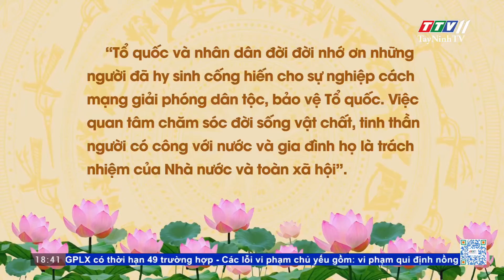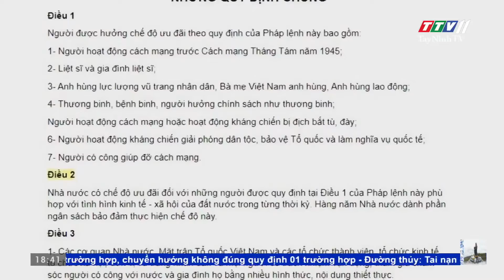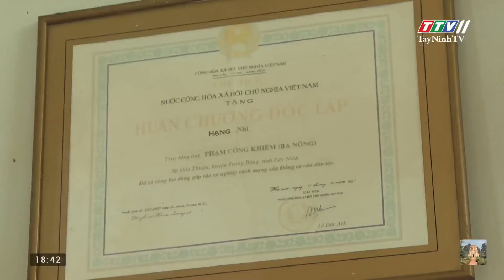Ưu đãi người có công chính sách đặc biệt của Đảng và Nhà nước | NÓNG VÀ NỔI BẬT | TayNinhTV